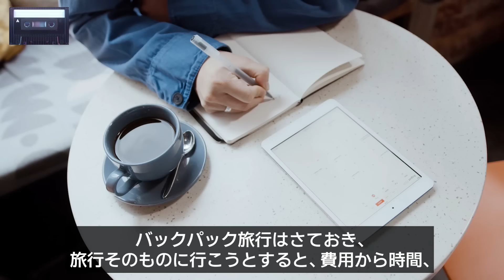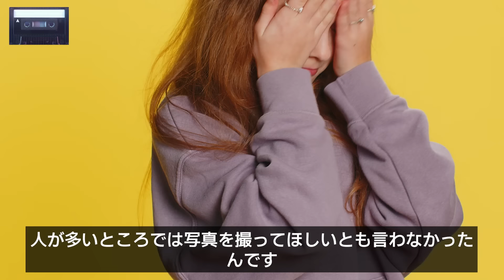日本に家族旅行に来たイタリアの母親、登校する日本の女子高生の後ろ姿を見てびっくりした理由